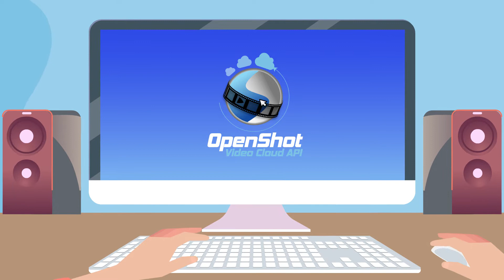OpenShot 11th July 2022 2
video script
storyboard
2.5D animation
music and vocioever.